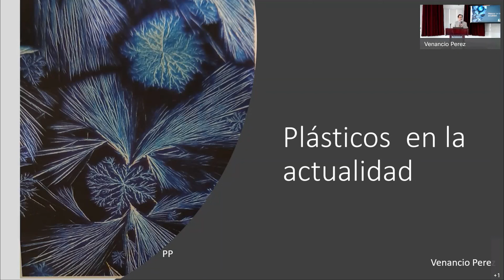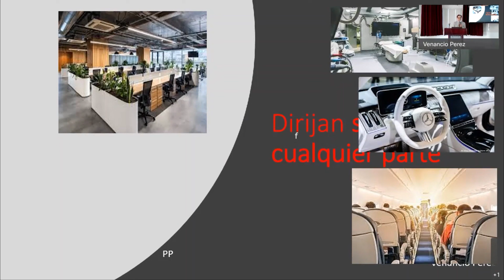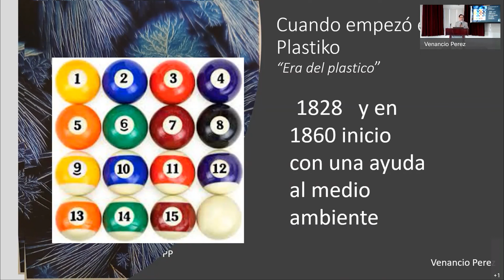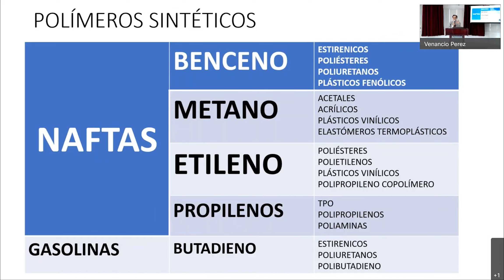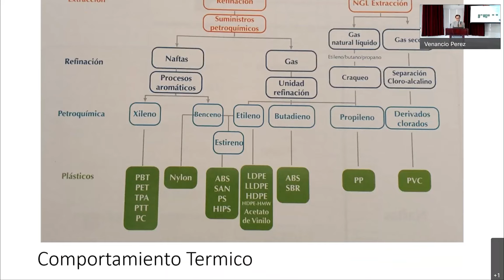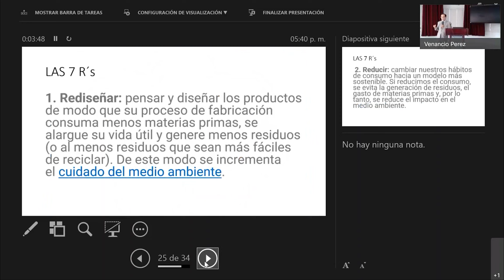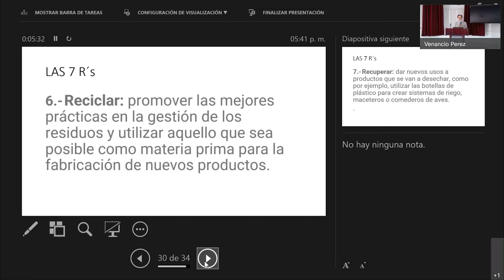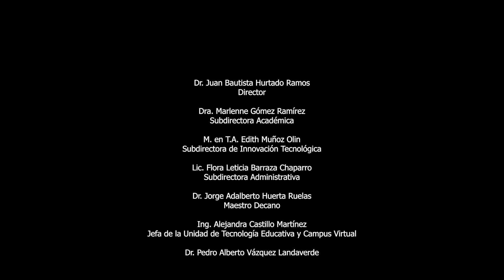Seminario Departamental A22 "Historia del plástico y la economía."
Ponente: M. Venancio Pérez Gómez, Consejero y representante (GPTR) de Samsung Electronics